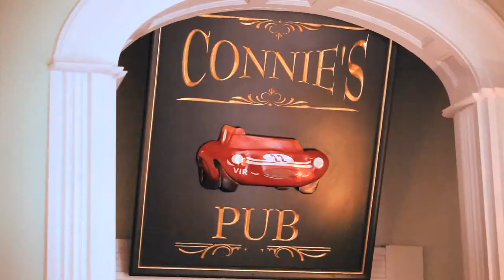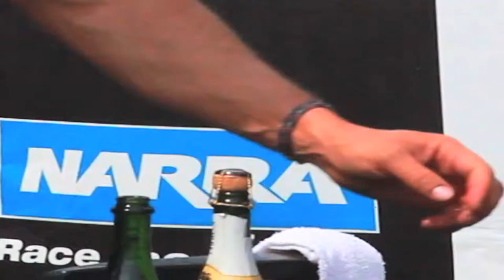VIR America's Motorsports Resort Showcase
VIR is much more than a race track. It is America's Motorsports Resort. This is a visual showcase of what VIR has to offer to auto and motorcycle racing teams, drivers, and fans and those who enjoy camping or fine dining. VIR has two hotels, residential suites, spa, fine dining at the Oak Tree Tavern, a restored 1840's plantation home, entertainment at Connie's Pub, skeet, rifle and pistol ranges, a pool, and karting track,
VIR is a multiple option facility. It’s a place you can do all kinds of unique activities in a really fabulous laid-back 1300 acre environment. You can eat, sleep, shoot guns, go-kart, run on a race track, you can drive race cars or use a simulator, or simply go camping, inside a race track that is as beautiful as many state parks.
In the Gallery ballroom, VIR caters to Corporate Groups for training and team building, VIR is a a place you can locate your business in the on-site industrial park. VIR is America's Motorsports Resort.